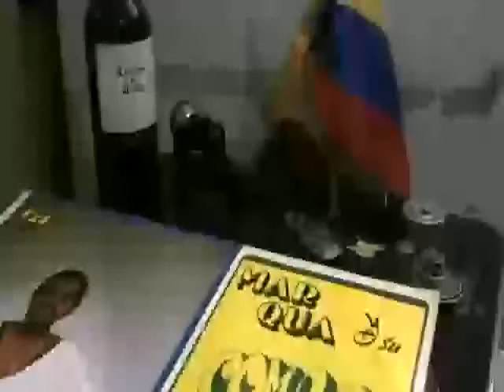😍🌴📀DESCONOCIDO Eduardo Israel 🆗👍🐷